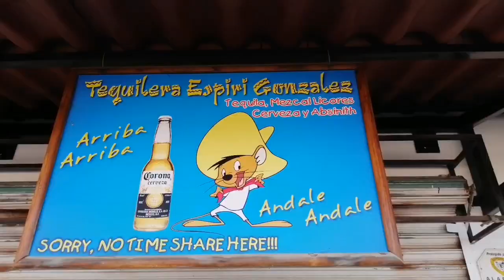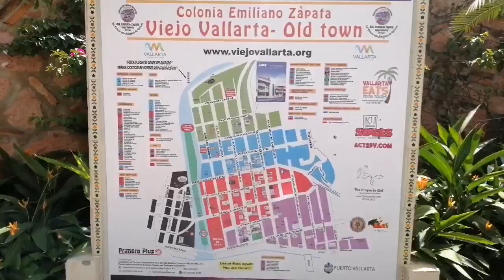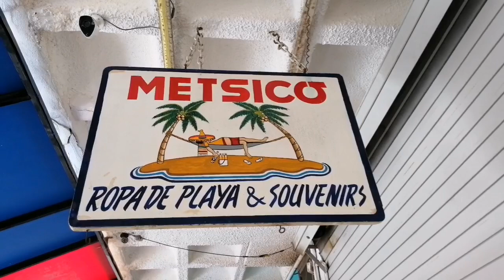Puerto Vallarta, Jalisco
Ubicada en la hermosa Bahía de Banderas, una las playas más representativas de México para el turismo nacional y extranjero, parte de lo que puedes ver y visitar en este lugar (Video grabado antes de la contingencia sanitaria por el Covid-19)